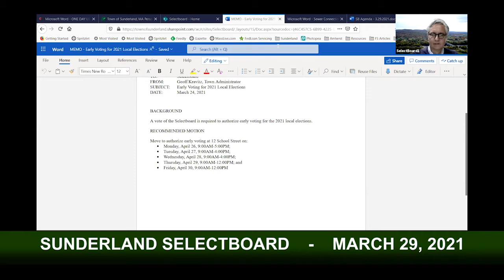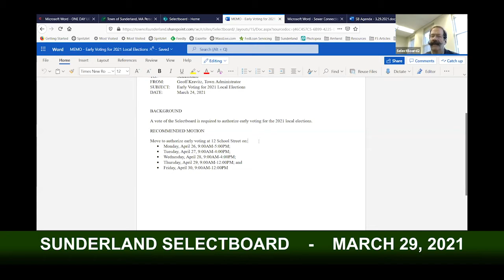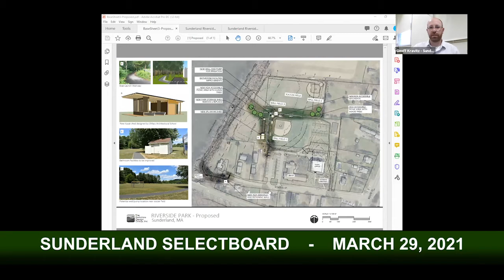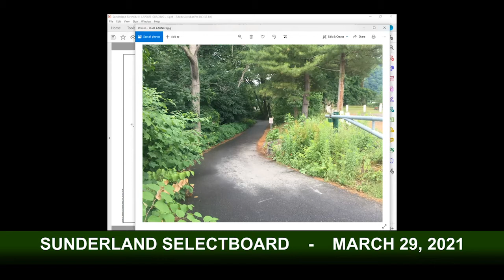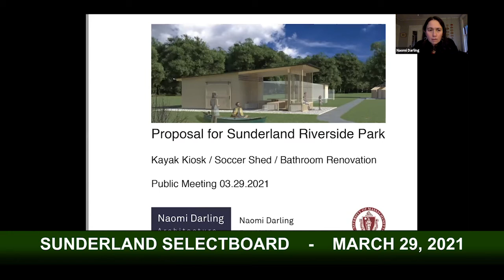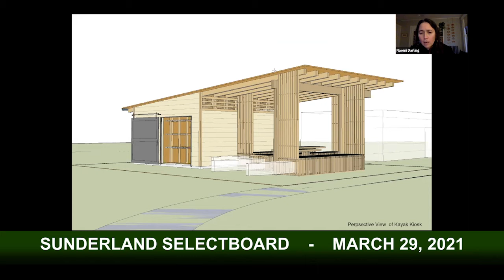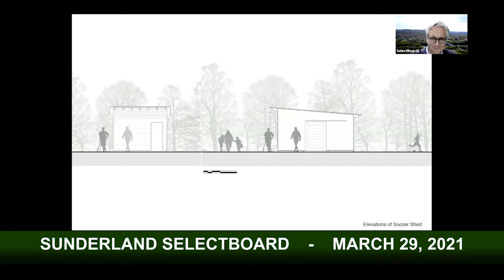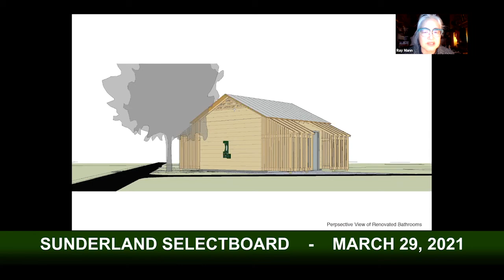Sunderland Selectboard - March 29, 2021